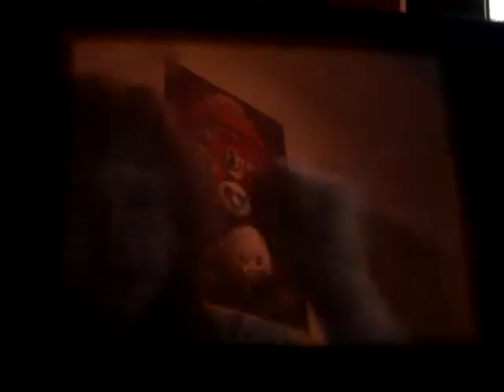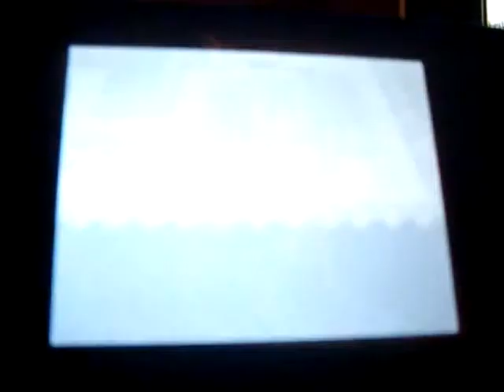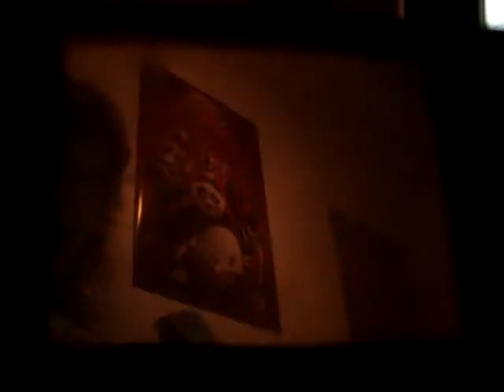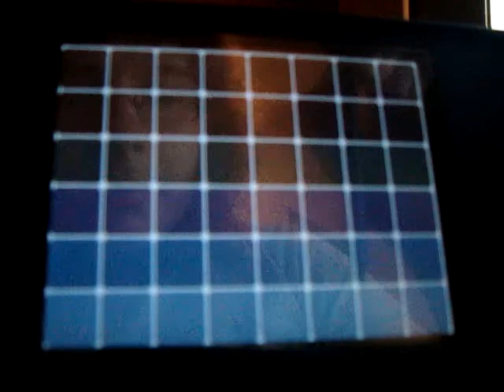Pokemon Black Version (Let's Catch Kyurem, legendary Pokemon) Pt.1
In Pt.2 we'll fight with the Pokemon :D

We search for the right way in this part xD